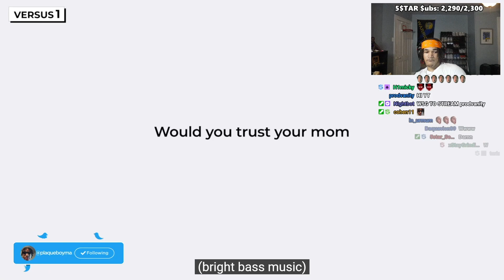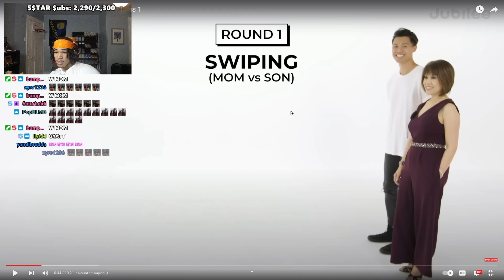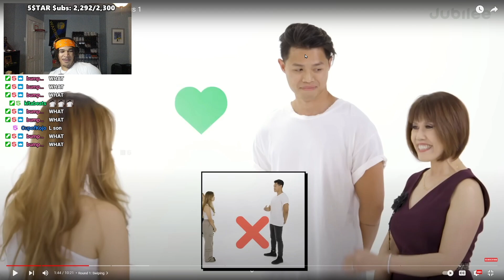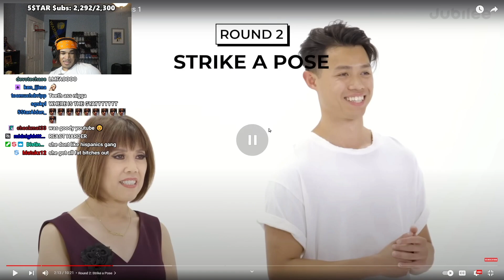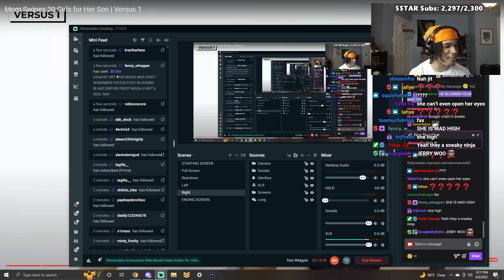Tinder IRL, but your mom makes the decisions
In this video, plaqueboymax reacts to Mom Swipes 20 Girls for Her Son | Versus 1!